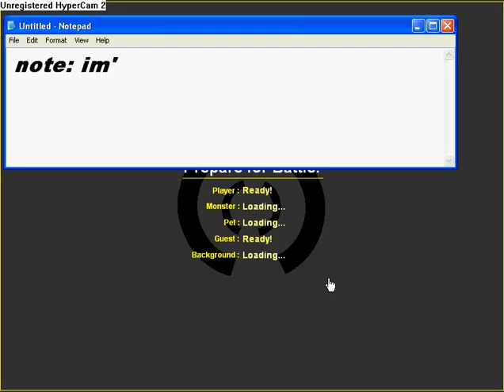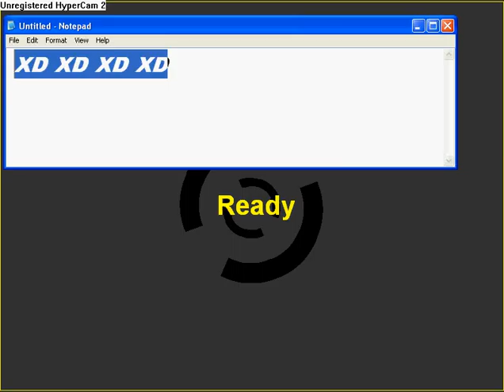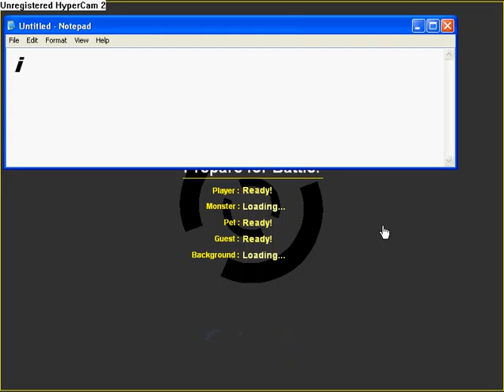battleon-hard money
battleon-hard money just kidding XD.!!!. but it's true